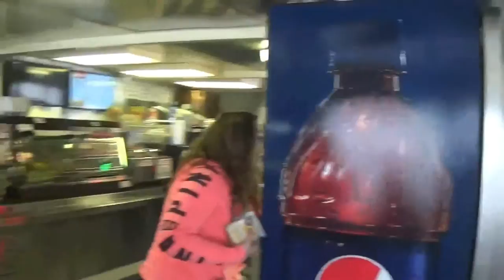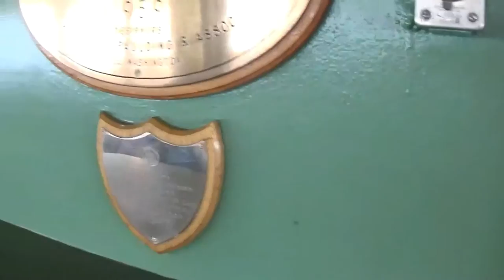MV Coho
A tour of Black Ball Line's MV Coho. She is the only ferry currently owned by Black Ball Line. The Coho was built in 1959 and holds 115 cars and 1,000 passengers. She operates between Port Angeles and Victoria, making two round trips per day for most of the year and four round trips per day during  the summer.
-Please excuse the shaky and fast-paced video quality at times, it was a busy sailing which makes it hard to film a tour. :)